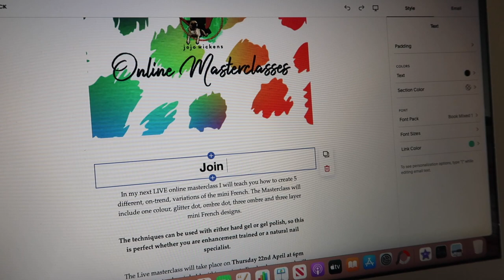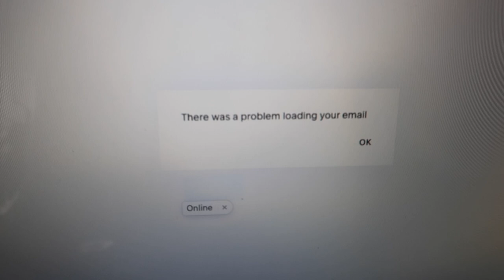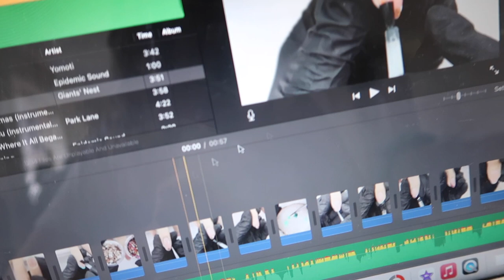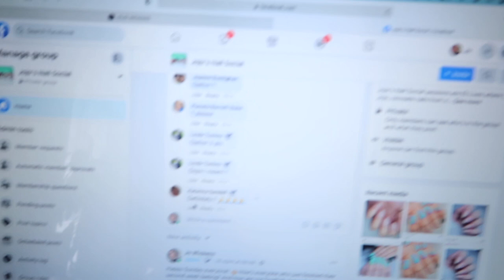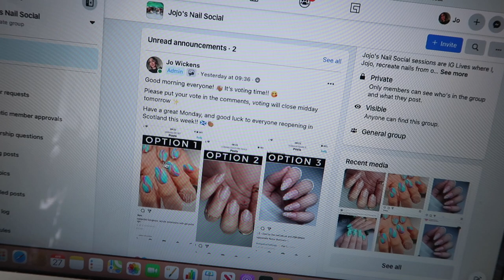Nail Social Prep & New Online Masterclass | VLOG | Day In The Life | Jojo Wickens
In this week's video, I bring you a new vlog! Join me for the day while I prep for my Nail Social and share with you my new Online Masterclass format.  I hope you enjoy watching.

+ Desk Lamp - Daylight Slimline 3 LED Table Lamp**

+ Filming Light - Ring Light** - ​

+ Camera - Canon G7X Mark 2**

+ Phone/Tablet/Camera Stand**

+ Mini Tripod**

I am not being paid by any of the mentioned companies or brands to make this video or include any of them in this video. Some of items were gifted to me (marked with *)  but I am in no way obligated to make this video and or include them in this video.  All opinions are my own and 100% honest. Thank you for your support